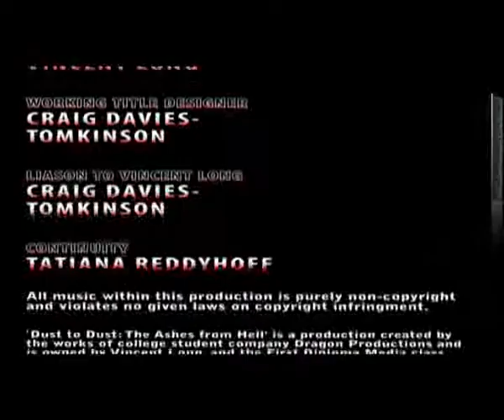Dust to Dust.flv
A short film, which I am briefly in, which was made at the College Campus in King's Lynn, It was a tough shoot but it was so much to be a part of and I hope you enjoy.

Director - Vincent Long
Producer - Alex Sellers
Editor - Craig Davis Tomkinson

Actors
Jamie Randell
Sam Dimitrijevic
Richard Hoggarth
Craig Davis Tomkinson